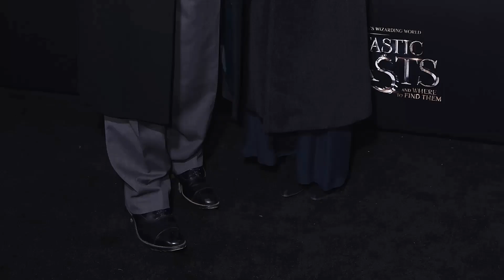Highschool Polls Confirm: Sam Waterston Is a Name That Escapes High Schoolers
🌟 Join me as we explore the timeless tales and mesmerizing performances of Sam Waterston.

Get ready to relive the golden era of Hollywood as we delve into Sam Waterston's most celebrated roles, their rise to stardom, and the fascinating stories that shaped their legendary career. 🌠

Lights, camera, action! 🎞️ Let's dive into the enchanting world of Classic Hollywood with Sam Waterston as our guide. Join me in celebrating the magic of cinema's golden age! ✨🎭
Filmography:
Six Triple Eight
Law & Order
Grace and Frankie
The Dropout
The Final Chapters of Richard Brown Winters
The Man in the Woods
On the Basis of Sex
Law & Order: Special Victims Unit
Godless
Miss Sloane
And It Was Good
Anesthesia
The Newsroom
Please Be Normal
The Path to Violence
Jo
Masters of Science Fiction
Law & Order: Trial by Jury
The Commission
The Divorce
The Matthew Shepard Story
A House Divided
Family Guy
Homicide: Life on the Street
Exiled
The Wonderful World of Disney
Shadow Conspiracy
The Proprietor
Nixon
Saturday Night Live
The Journey of August King
The Enemy Within
Serial Mom
David's Mother
Assault at West Point: The Court-Martial of Johnson Whittaker
A Dog Race in Alaska
I'll Fly Away: Then and Now
Warburg: A Man of Influence
The Man in the Moon
A Captive in the Land
The Civil War
Mindwalk
The Nightmare Years
Crimes and Misdemeanors
Welcome Home
Lantern Hill
A Walk in the Woods
American Experience
Lincoln
Terrorist on Trial: The United States vs. Salim Ajami
September
Devil's Paradise
The Room Upstairs
Flagrant désir
Just Between Friends
Amazing Stories
The Fifth Missile
Hannah and Her Sisters
Warning Sign
Love Lives On
Finnegan Begin Again
The Killing Fields
The Boy Who Loved Trolls
Dempsey
In Defense of Kids
Games Mother Never Taught You
Q.E.D.
Oppenheimer
Heaven's Gate
Hopscotch
Sweet William
Eagle's Wing
Friendly Fire
Interiors
Capricorn One
Sweet Revenge
Journey Into Fear
Rancho Deluxe
Reflections of Murder
The Great Gatsby
The Glass Menagerie
Much Ado About Nothing
Mahoney's Estate
Savages
Who Killed Mary Whats'ername?
NET Playhouse
Cover Me Babe
Generation
New York Television Theatre
Three
N.Y.P.D.
Fitzwilly
Hawk
The Plastic Dome of Norma Jean
Camera Three
Dr. Kildare
Six Triple Eight
Law & Order
Grace and Frankie
The Dropout
Godless
Miss Sloane
Anesthesia
The Newsroom
Please Be Normal
Jo
The Commission
The Divorce
A House Divided
Family Guy
Exiled
Shadow Conspiracy
The Proprietor
Nixon
Saturday Night Live
The Enemy Within
Serial Mom
David's Mother
The Civil War
Mindwalk
The Nightmare Years
Crimes and Misdemeanors
Welcome Home
Lantern Hill
American Experience
Lincoln
September
Devil's Paradise
The Room Upstairs
Flagrant désir
Just Between Friends
Amazing Stories
The Fifth Missile
Warning Sign
Love Lives On
Finnegan Begin Again
The Killing Fields
Dempsey
Q.E.D.
Oppenheimer
Heaven's Gate
Hopscotch
Sweet William
Eagle's Wing
Friendly Fire
Interiors
Capricorn One
Sweet Revenge
Journey Into Fear
Rancho Deluxe
Reflections of Murder
The Great Gatsby
The Glass Menagerie
Mahoney's Estate
Savages
NET Playhouse
Cover Me Babe
Generation
Three
N.Y.P.D.
Fitzwilly
Hawk
Camera Three
Dr. Kildare
Six Triple Eight
Law & Order
Grace and Frankie
The Dropout
Godless
Miss Sloane
Anesthesia
The Newsroom